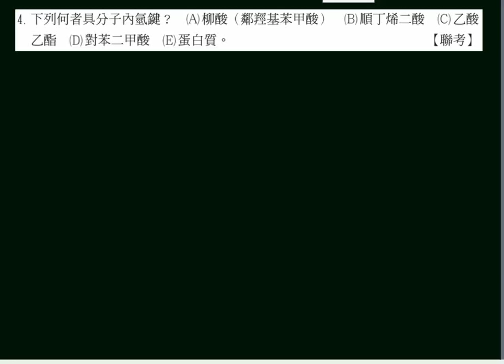選化上講義2-4P093單元多選04